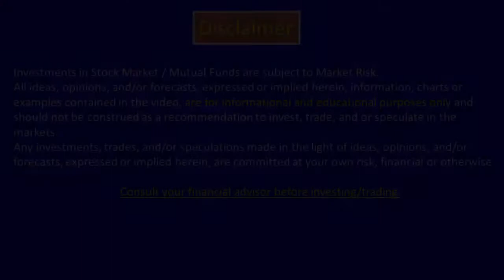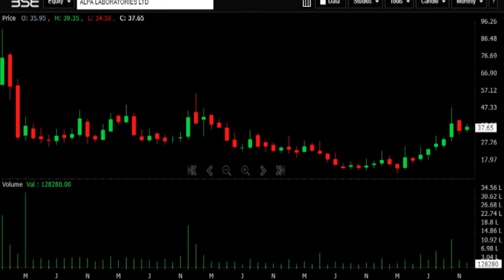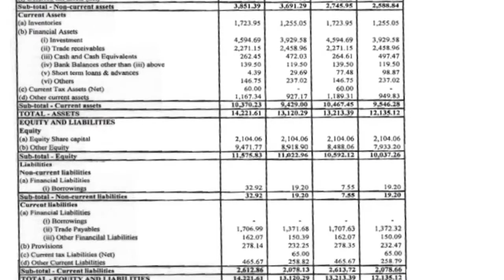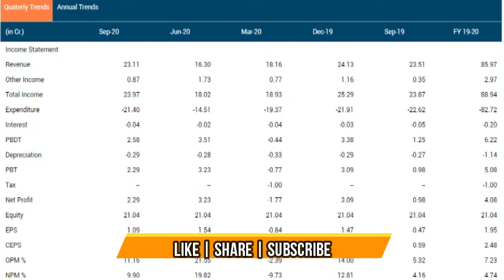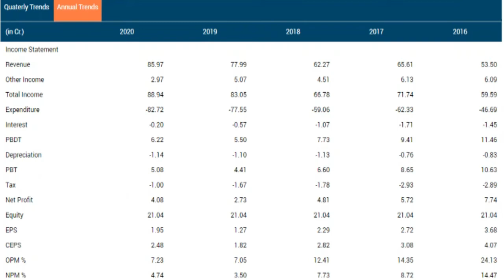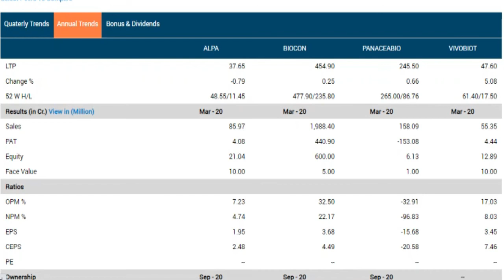ALPA LABORATORIES Q2FY21 RESULTS GROWTH IN OPERATING PROFIT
Today we are going to see  alpa laboratories  q2fy21 results. To day Current price, 52 week high price, 52 low price ,Market capitalization , Face value, Earning per share, PE ratio, PB, ROE, 1 year performance graph, 5 year chart Share holding details     Promoter holding, FII’S, DII’S,PUBLIC,OTHERS and also going to see the full view of q2fy21 results. Five year year Technical chart